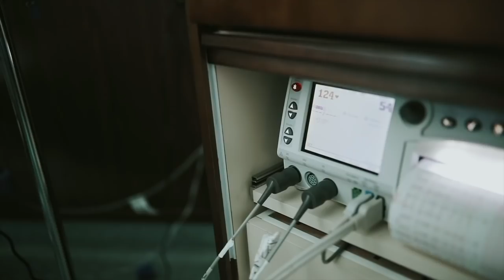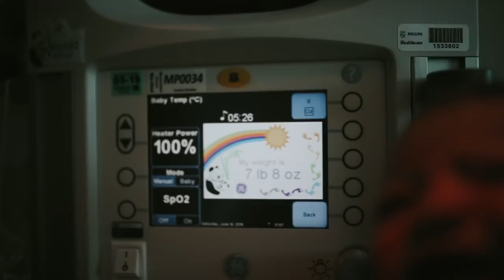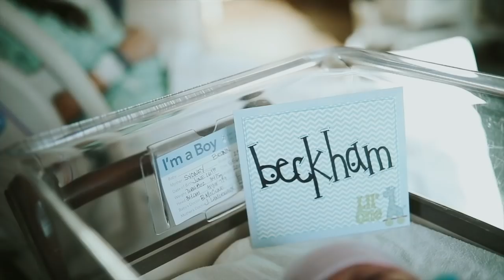We're a Family Now 😊 - Beckham's Birth Video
Hello YouTube! It's been awhile since we've uploaded! We took a break when we found out Syd was pregnant. We stopped because she was crazy sick, but now that the baby is here we have some exciting things coming your way!